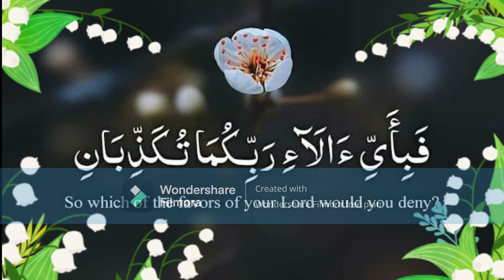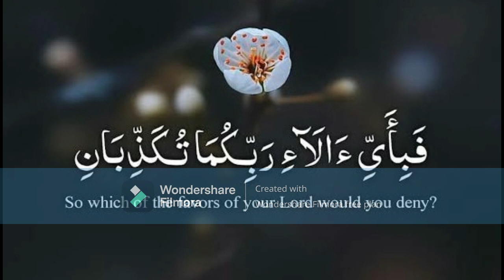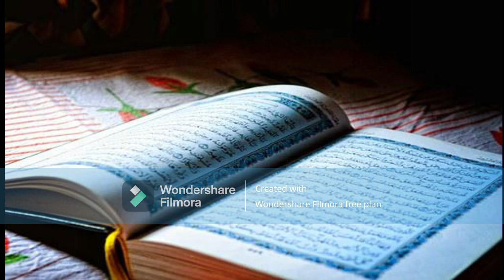Surah Rahman with Urdu Translation/Urdu Tarjuma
Ramadan Special Surah Ar Rahman/ Full Recitation Of Surah Ar Rahman with Urdu Translation